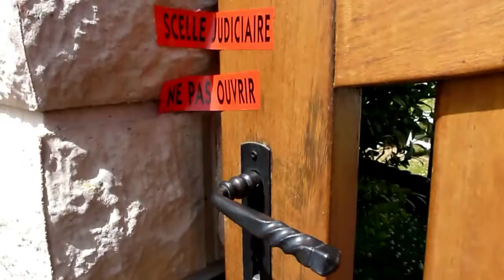AFP - Le JT de 18H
AFP - Le JT de 18H. Durée: 01:29-Syrie: de hauts responsables du régime tués dans un attentat suicide sans précédent à Damas -Hongrie: le criminel de guerre nazi Laszlo Csatary, arrêté par la police, plaide non coupable -Mali: les islamistes armés qui occupent Gao, dans le nord, mettent en place une police islamique -Enquête: drame familial à Auxerre, un père aurait tué 4 membres de sa famille avant de se suicider -Santé: un décès sur dix dans le monde serait dû au manque d'activité physique